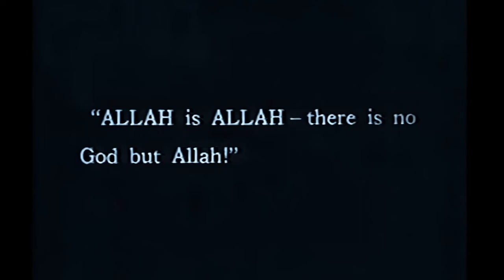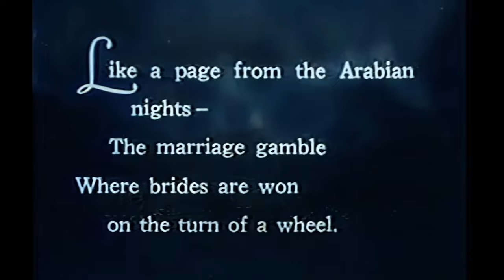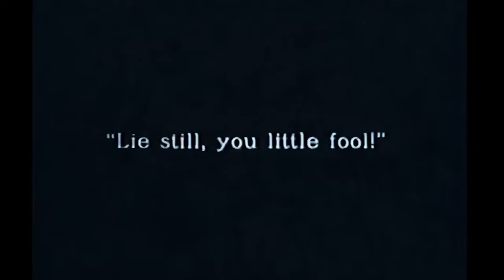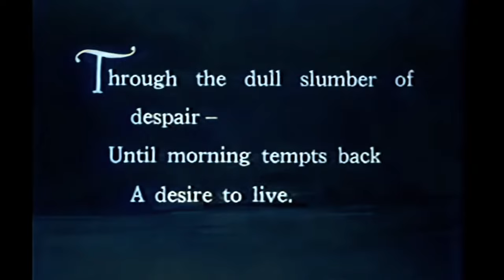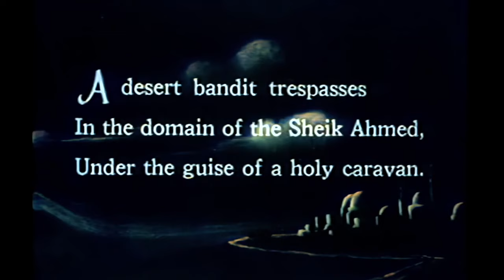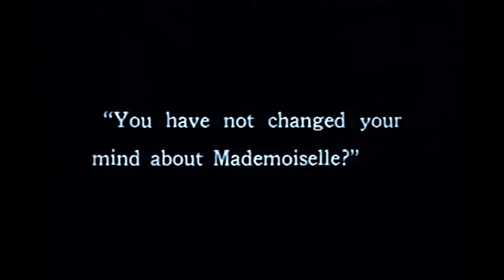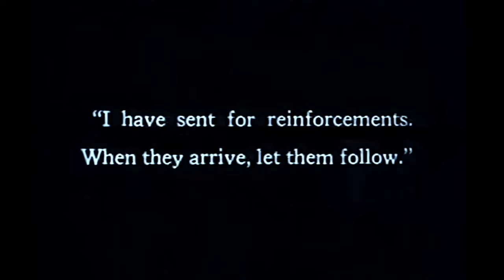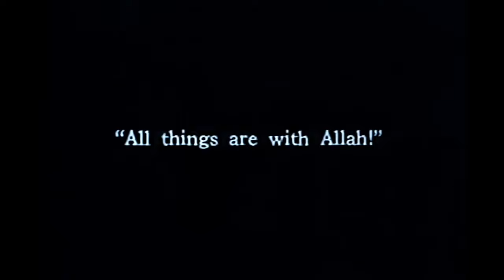The Sheik (1921) in COLOUR with AI and Rudolph Valentino's REAL VOICE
The Sheik is the movie that catapulted Valentino to stardom. It set many box office records and became an integral part of the popular culture of the time, so much so that the word "Sheik" meant a young man on the prowl for his "Sheba".

Valentino's voice recording is at 17:58.
The song's name is "Kashmiri Song" or "Pale Hands I Loved" by Amy Woodforde-Finden and it's what the Sheik himself is singing to Diana. It's the only known voice recording of Rudy.

Starring: Rudolph Valentino, Agnes Ayres, Adolphe Menjou.

Credits:
Colour: DeOldify